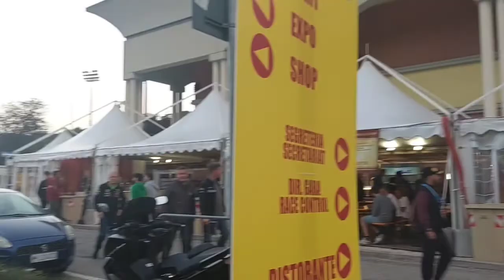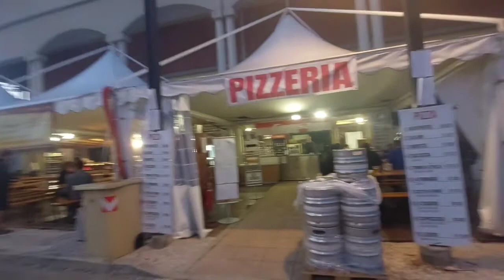rally 2022 Um dos maiores eventos em San Marino de carro /Italia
Olá meus amores esperando que vocês gostem desse tipo de vídeo Esse foi um evento que teve aqui em San Marino na Itália muito importante  que tem todo ano concorre muita gente concorre prêmios também Espero realmente que vocês gostem desse tipo de vídeo gostando já sabe se inscreva no canal Compartilhe o vídeo tem várias novidades daqui da Itália para vocês😍

meu Instagram @2_edysantos

minha pagina do Facebook edy_santos_2 Cucinaital 👍🔔